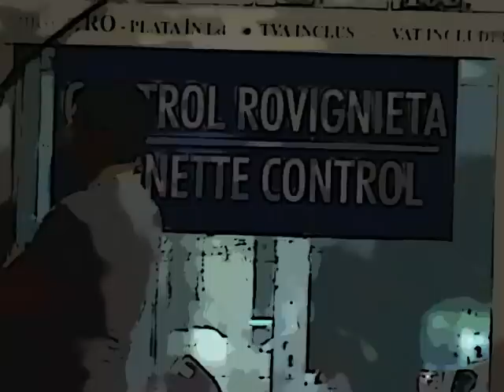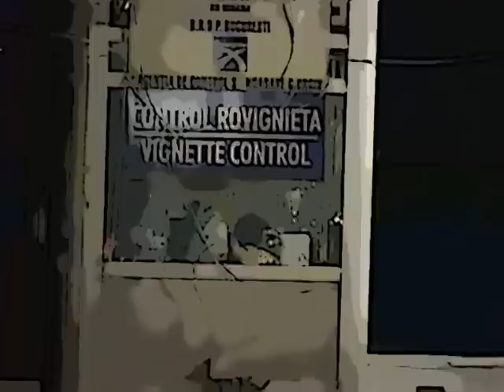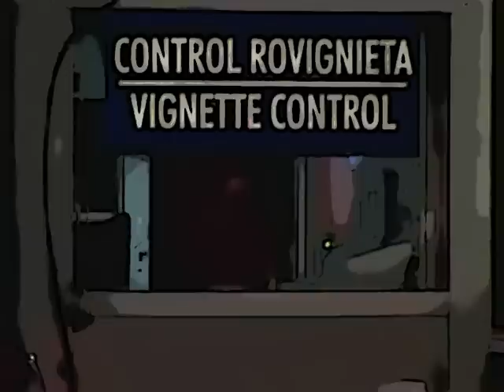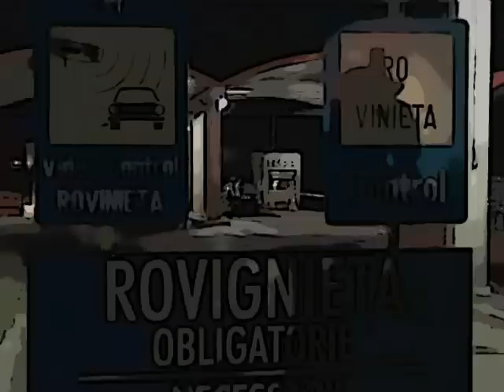D.G.A. in Vama Giurgiu.mpg